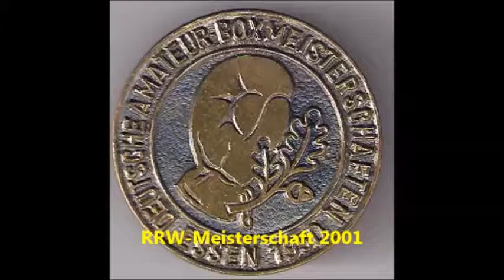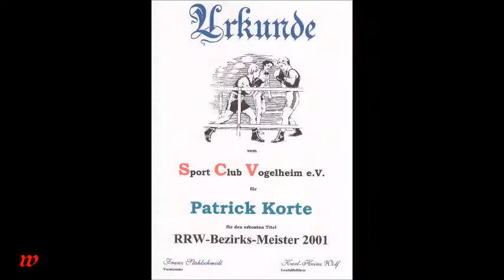Essen * Profi-Box-Event in der Grugahalle mit Lokalmatador Patrick Korte am 14.09.2019